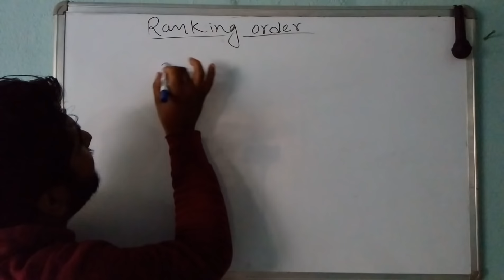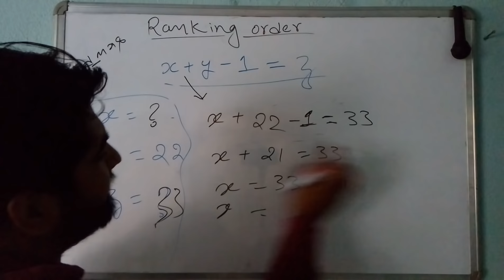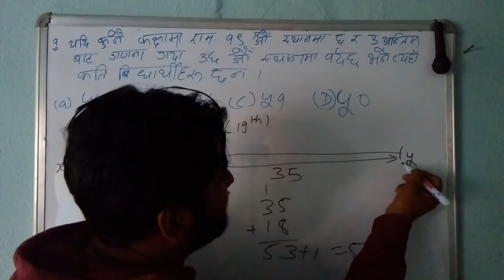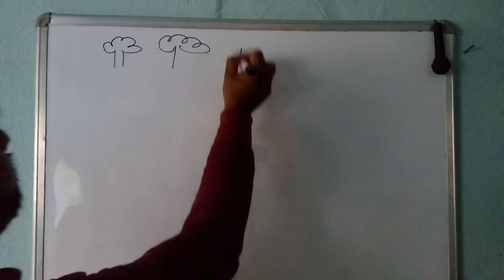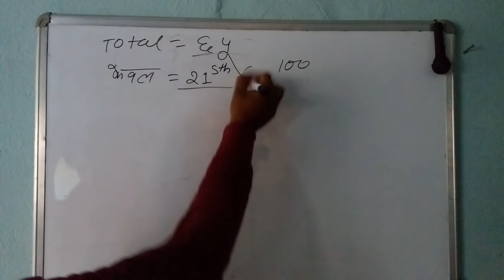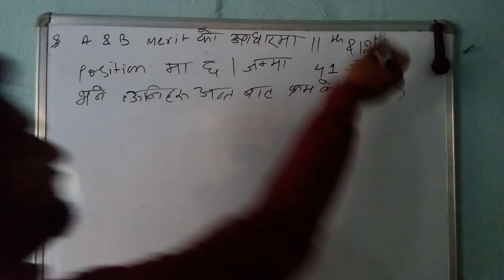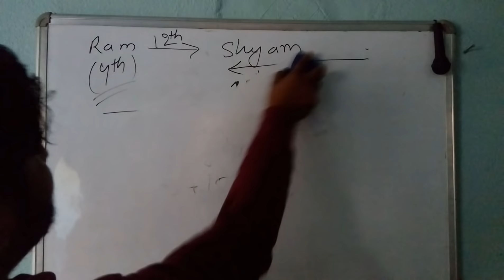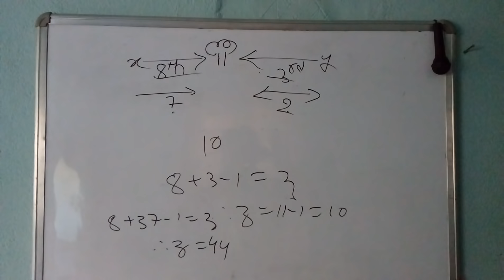Loksewa IQ | S01E02 |Ranking order | IQ Trick For loksewa aayog| Sitting position